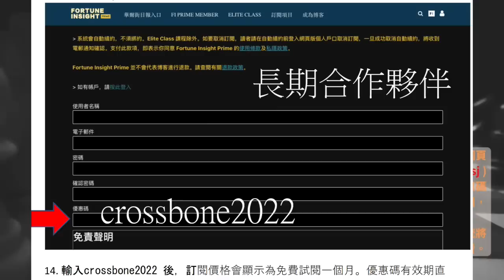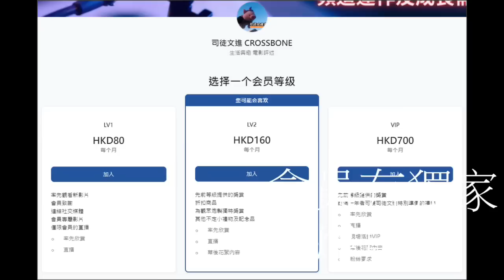國際大棋局 20230517 Part1